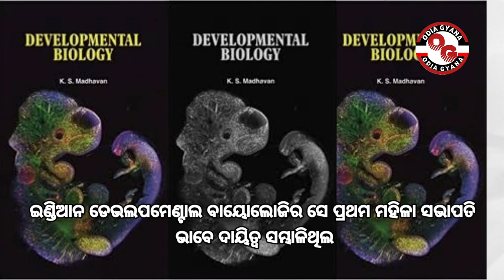Priyambada Mohanty Hejmadi Biography In Odia।Priyambada Mohanty nka Biography।Odia Gyana। ଜୀବନୀ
Prof. Priyambada Mohanty-Hejmadi
Rushdie does an Odissi - Priyambada Mohanty Hejmadi.
Interview - Dr. Priyambada Mohanty Hejmadi
P. Mohanty-Hejmadi's research works
Priyambada Mohanty Hejmadi is a scientist, academician and an Indian classical dancer of Odissi, art writer, and a biologist.. Born on 18 November 1939, she secured a master's degree and subsequently, obtained a doctoral degree in zoology from the University of Michigan, Ann Arbor, USA. She also mastered in Odissi from an early age under Ban Bihari Maiti and her Odissi performance at the Inter-University Youth Festival in New Delhi in 1954 is reported to have helped the dance form to gain international attention through Charles Fabri, the renowned art critic from Hungary, who was present at the function
Odissi Nrutya Sanman
 Indian Academy of Sciences
 Odissi
 Padma Shri
Sambalpur University
ପ୍ରିୟମ୍ବଦା ମହାନ୍ତି ହେଜମାଦି ଜଣେ ଓଡ଼ିଆ ବିଜ୍ଞାନୀ, ଓଡ଼ିଶୀ ନୃତ୍ୟଶିଳ୍ପୀ ଓ ଶିକ୍ଷାବିତ । ସେ ଯୁକ୍ତରାଷ୍ଟ୍ର ଆମେରିକାର ମିଚିଗାନ ବିଶ୍ୱବିଦ୍ୟାଳୟରେ ଫୁଲ୍‌ବ୍ରାଇଟ ଟ୍ରାଭେଲ୍ ଗ୍ରାଣ୍ଟ ସହ ବାର୍ବୋର ଫେଲୋସିପ୍ ଅଧୀନରେ "ଆମେରିକାନ ଲିଓପାର୍ଡ଼ ଫ୍ରଗ ରାନା ପିପିଏନ୍ସର ମ୍ୟାଟେର୍ନାଲ ସେରମ ପ୍ରୋଟିନ ଟ୍ରାନ୍ସଫରର ରୋଲ" ବିଷୟରେ ଗବେଷଣା କରି ପିଏଚ.ଡି. ଲାଭ କରିଥିଲେ । ସେ ଓଡ଼ିଶାର ଉତ୍କଳ ବିଶ୍ୱବିଦ୍ୟାଳୟରେ ପ୍ରଫେସର ଓ ସମ୍ବଲପୁର ବିଶ୍ୱବିଦ୍ୟାଳୟରେ କୁଳପତି ଦାୟିତ୍ୱ ନିଭାଇଥିଲେ । ଓଡ଼ିଶୀ ନୃତ୍ୟରେ ତାଙ୍କର ଅବଦାନ ନିମନ୍ତେ ତାଙ୍କୁ କେନ୍ଦ୍ର ସଙ୍ଗୀତ ନାଟକ ଏକାଡେମୀ ପୁରସ୍କାର ଓ ୧୯୯୮ ମସିହାରେ ପଦ୍ମଶ୍ରୀ ପୁରସ୍କାରରେ ସମ୍ମାନୀତ କରାଯାଇଥିଲା ।
ପଦ୍ମଶ୍ରୀ, ୧୯୯୮
ଓଡ଼ିଶୀ ନୃତ୍ୟ ସମ୍ମାନ, ୨୦୧୩
କେନ୍ଦ୍ର ସଙ୍ଗୀତ ନାଟକ ଏକାଡେମୀ ପୁରସ୍କାର
ନୃତ୍ୟ ଭାରତୀ
ନୃତ୍ୟ ସରସ୍ୱତୀ
ଗଙ୍ଗାଧର ରଥ ସ୍ମାରକୀ ସମ୍ମାନ - ୨୦୨୦ ( ଗଙ୍ଗାଧର ରଥ ଫାଉଣ୍ଡେସରଦ୍ୱାରା ପ୍ରଦତ୍ତ )